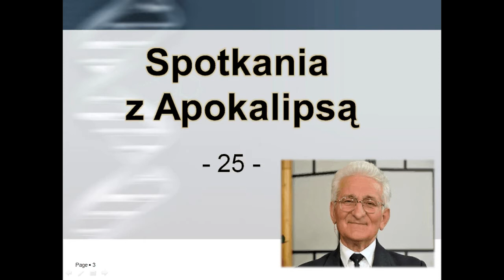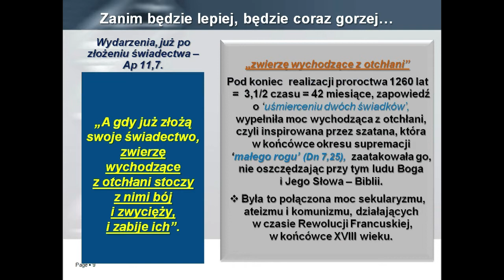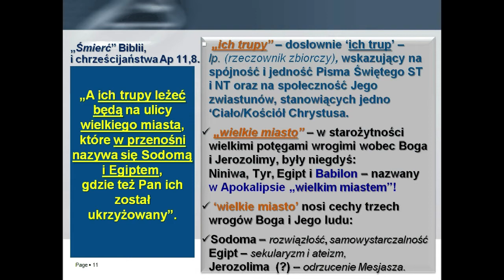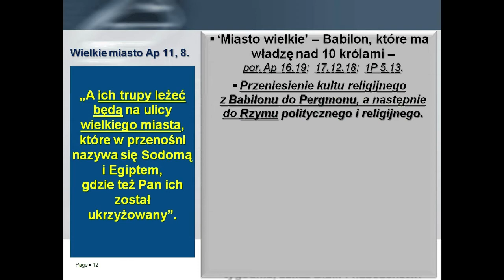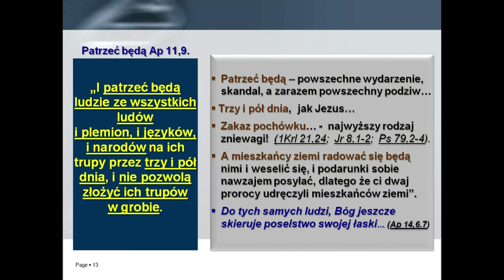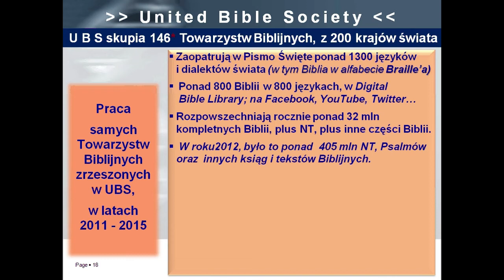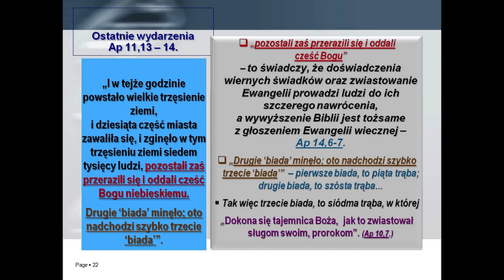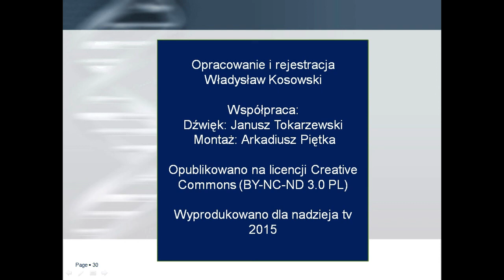Spotkania z Apokalipsą - z Księgą Objawienia (odc. 25)